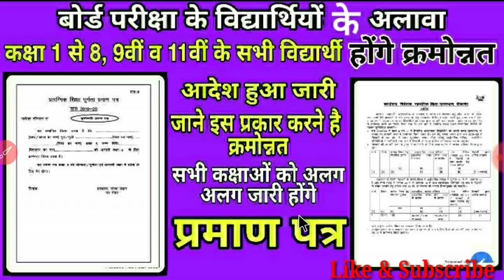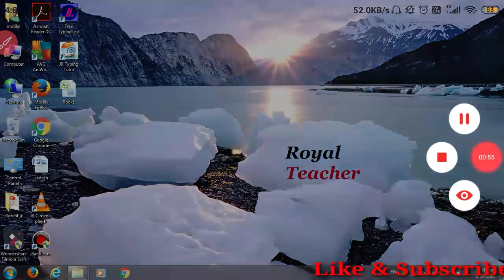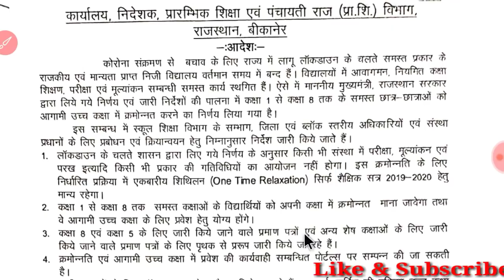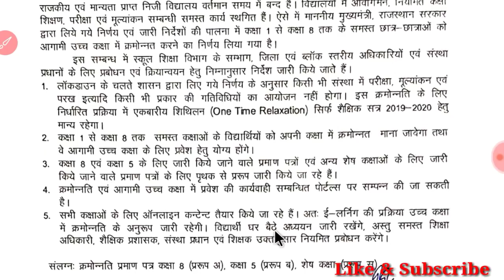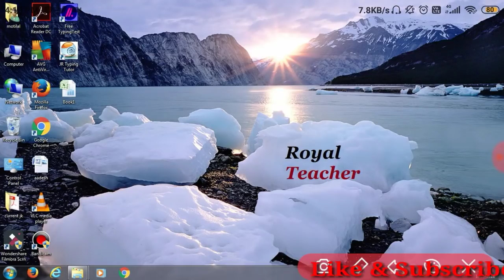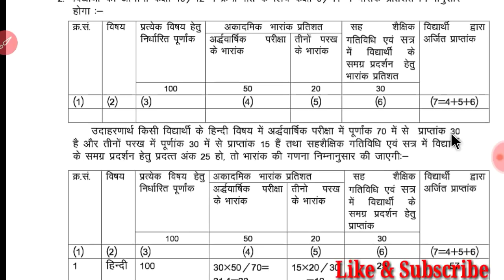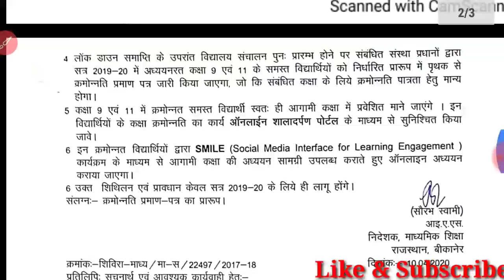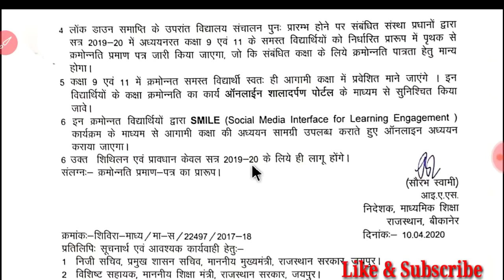बोर्ड परीक्षा के विद्यार्थियों के अलावा राज्य के सभी विद्यार्थी होंगे क्रमोन्नत 2019-20/ कक्षा कर्मो